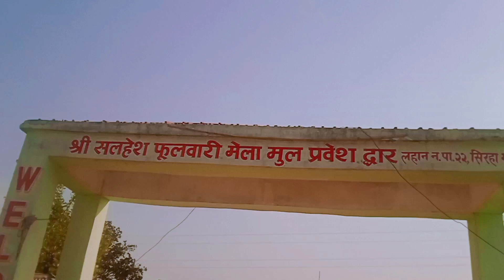Most Beautiful Place Lahan Phulbari Dham#viralvideo 💖